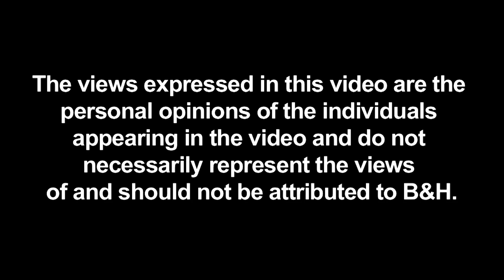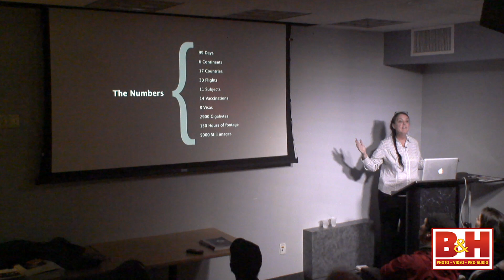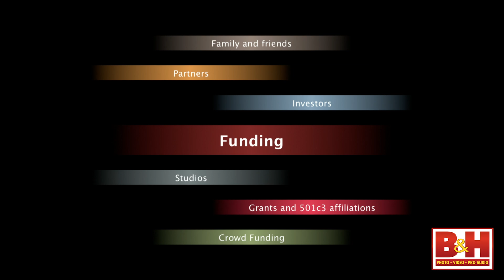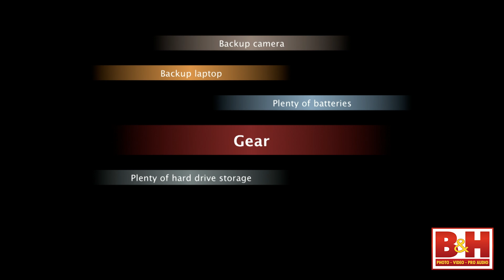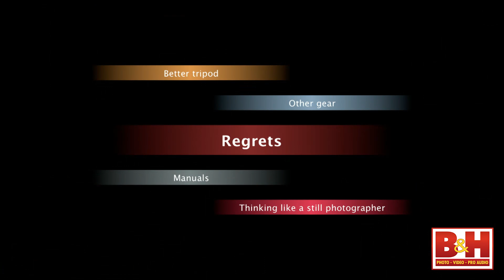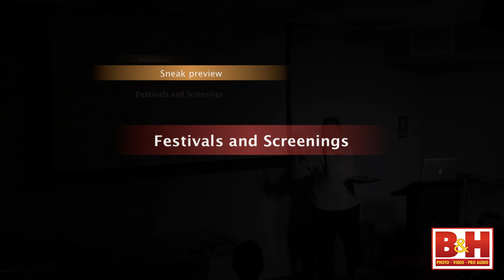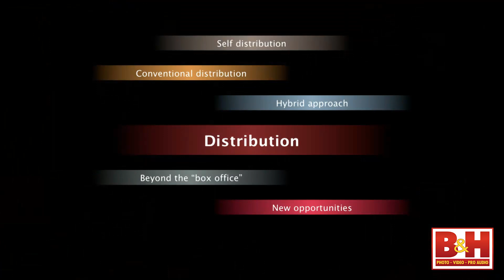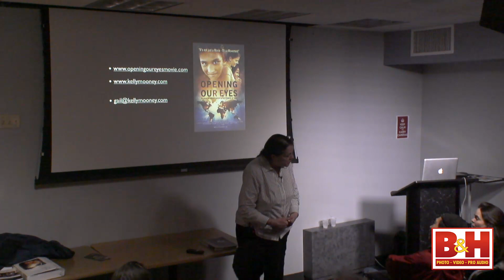Making a Movie Without a Hollywood Budget and Big Crew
Most video seminars focus on "the gear" when talking about the DSLR as a movie making tool, but few provide a case study, showing by example how to take an idea, create a project, and monetize it. There is a high demand right now for story-driven content for the web and beyond. We live in an age where the content creator is king/queen of their content's financial destiny -- the gates to the kingdom are open to all who are willing to think outside the box and do "the work."

This seminar provides information on how to take a personal project from concept to reality and maximize its potential in the marketplace. Gail Mooney's film Opening Our Eyes won Best Documentary at the 2012 Los Angeles Women's International Film Festival, Best Documentary at the 2012 Orlando Film Festival, Utopian Visionary Award at the 2012 Utopia Film Festival, and Best Humanitarian Documentary at the 2012 Bare Bones International Film Festival. In this seminar she uses the film as an example of how she made her project happen.